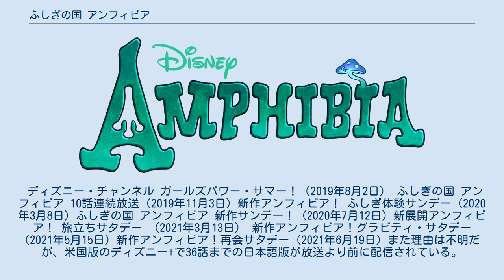ふしぎの国 アンフィビア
『ふしぎの国 アンフィビア』（原題：Amphibia）は、ディズニー製作のテレビアニメ番組で、ディズニー・チャンネル オリジナル・シリーズである。
 アメリカでは2019年6月17日よりディズニー・チャンネルで放送開始。
日本では2019年8月2日よりディズニーチャンネルで先行放送が行われ、2019年9月1日よりディズニー・チャンネルで放送開始。
 原案はマット・ブラーリー、ディズニー・チャンネルとディズニーXD用にディズニー・テレビジョン・アニメーションが製作したアメリカのアニメーションテレビシリーズである。
このシリーズでは、ブレンダ・ソング、ジャスティン・フェルビンガー、ビル・ファーマー、アマンダ・レイトンなどが声優を務めている。
2019年6月17日のプレミア公開で3日前のDisneyNowとYouTube最初のエピソードに続き、シーズン1は7月18日に完結。
 13歳の少女アンは、自分の誕生日に親友たちと手に入れたカエルの柄のオルゴールを開く。
気が付くと彼女はカエルの世界「アンフィビア」にやって来ていた。
友達ともはぐれてしまったアンは元の世界に戻りたがるが、この世界の出口に行くための山越えがあと2ヶ月ほどできないことが判明する。
そこで、小さな町ワートウッドで過ごすカエルの少年スプリグの家でしばらく暮らすことにする。
 キャラクターの声優表記は、日 / 米の順。
 本項における話数・サブタイトルは日本のディズニー・チャンネル準拠とする。
 ディズニー・チャンネル内での特別編成では、新エピソードや特別エピソードが放送された。
 ディズニー・チャンネル ガールズパワー・サマー！（2019年8月2日） ふしぎの国 アンフィビア 10話連続放送 (2019年11月3日) 新作アンフィビア！ ふしぎ体験サンデー (2020年3月8日) ふしぎの国 アンフィビア 新作サンデー！ (2020年7月12日) 新展開アンフィビア！ 旅立ちサタデー （2021年3月13日） 新作アンフィビア！グラビティ・サタデー (2021年5月15日) 新作アンフィビア！再会サタデー (2021年6月19日) また理由は不明だが、米国版のディズニー+で36話までの日本語版が放送より前に配信されている。